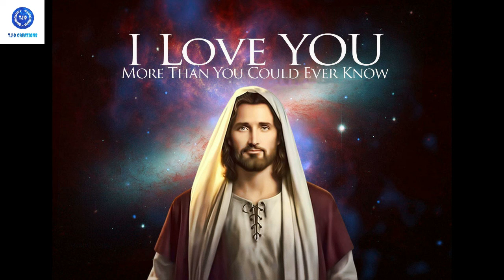IMITATION OF CHRIST( ക്രിസ്താനുകരണം PART-23)Malayalam Audio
പരദൂഷകരുടെ നാവിനെപ്പറ്റി നീ ഗൗനിക്കേണ്ടതില്ല... അവയെല്ലാം വായുവിൽ പറക്കുന്ന വചനങ്ങൾ മാത്രമാണ്. ദുഷ്ടകാലത് മൗനം ഭജിക്കുന്നതും എന്നിലേക്കു തിരിഞ്ഞു മനുഷ്യവിധി കേട്ട് ക്ഷോഭിക്കാതിരിക്കുന്നതും ചെറിയകാര്യമല്ല...